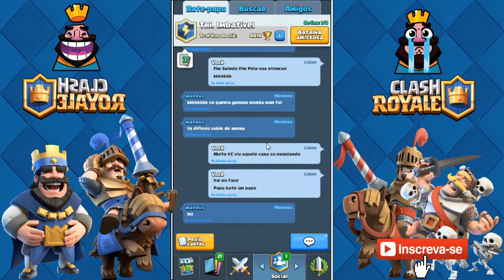CLASH ROYALE #15 MANO QUE VIRADA